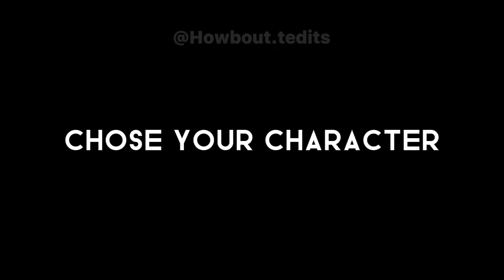Choose Your character|| Camilo edit||trend